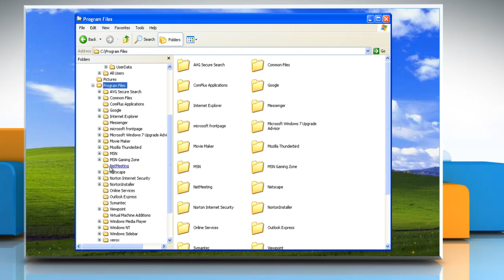How to set Windows® XP to run a program at startup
Do you want certain programs to run automatically when you start your Windows® XP computer. Check out the video for simple steps to do so.

If you need tech help, call iYogi™ at 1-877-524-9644 if you are calling from the U.S. or Canada.